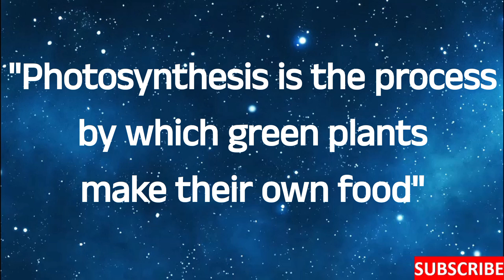Photosynthesis: One Word Definition: What is Photosynthesis?